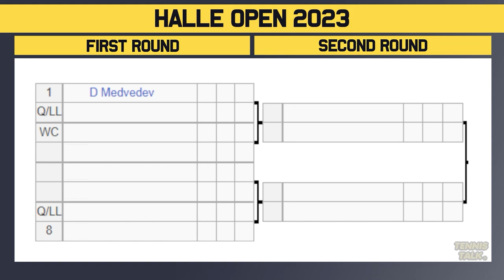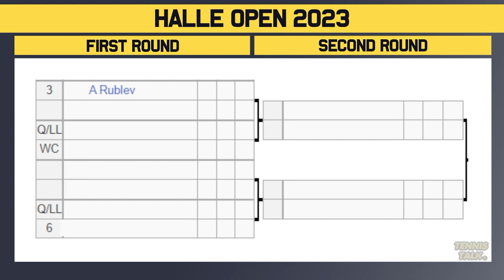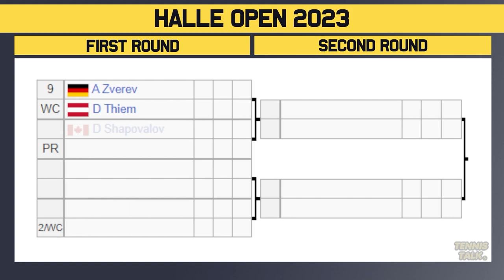Medvedev, Tsitsipas Join Stacked Halle Open 2023 | Tennis Talk News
The Halle Open 2023 official ATP draw preview. This event in Halle, Germany will feature some of the best players in the world including Daniil Medvedev, Nick Kyrgios, Stefanos Tsitsipas, Jannik Sinner, Alexander Zverev and Hubert Hurkacz.

0:00 | Intro
0:15 | Withdrawals
0:34 | Section 1 | Medvedev #1
0:57 | Section 2 | Rublev #3
1:25 | Section 3 | Sinner #4
1:57 | Section 4 | Tsitsipas #2
2:45 | Outro